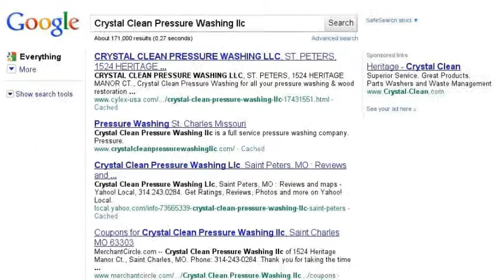Crystal Clean Pressure Washing llc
pressure washing and power washing.